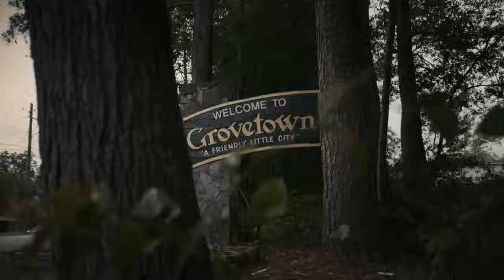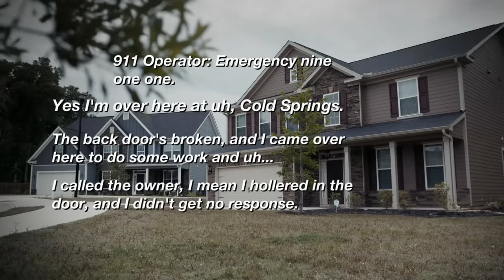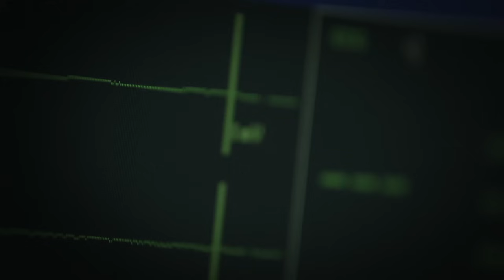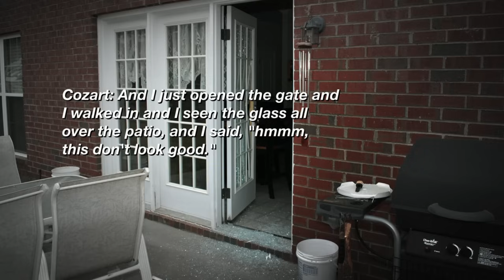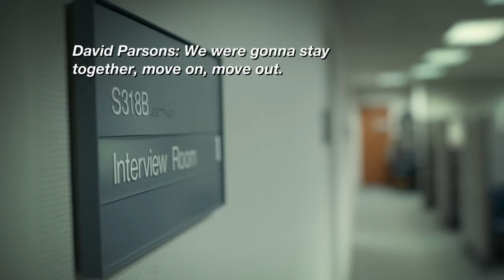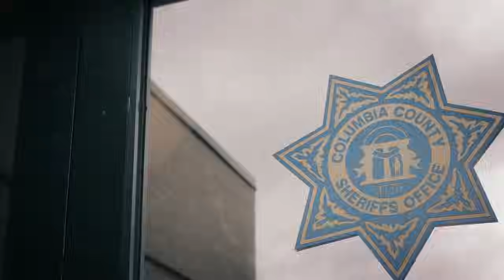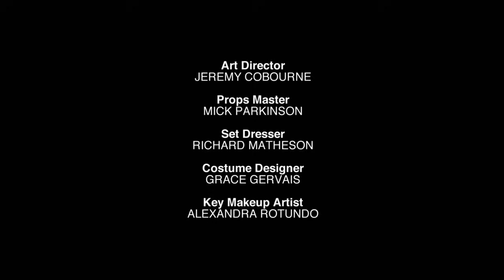Mystery of Kay Parsons' Murder | Homicide Hours To Kill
Explore the chilling case of Kay Parsons' brutal murder. Follow detectives as they unravel a web of secrets and lies, revealing multiple suspects and deliberate plans. Watch as the truth behind the bloody baseball bat and the deadly motives is uncovered.

Homicide Hours To Kill S1 E7

0:00 - Brutal Crime Scene
4:58 - Husband's Distress
9:52 - Contractor's Alibi
13:50 - Investigating Michael
18:15 - Revisiting the Crime Scene
22:26 - Becky Sears Shot
26:31 - Love Triangle Motive
33:01 - Confronting Becky and Christopher
36:17 - Becky’s Confession
38:52 - Final Hours of Kay Parsons

⚖️ Dive deep into the world of crime and justice with our latest investigations! Click the links below to uncover recent stories featuring gripping cases and legal insights!

In Homicide Hours to Kill, determined investigators meticulously reconstruct the critical hours leading up to a murder. This gripping true crime series delves into timelines, motives, and clues to uncover the truth and bring perpetrators to justice.

🔍 Unveil the mystery with Homicide Hours to Kill! Click the links below to watch the latest episodes as investigators piece together critical hours to solve chilling murders and catch the culprits.

Binge-Watch Homicide Hours to Kill's Most Riveting Cases! Click the links below to dive into playlists filled with gripping timelines, intriguing motives, and the relentless pursuit of justice!

Uncover the shocking truths behind real-life crime stories on Crime & Justice. Delve into captivating investigations, courtroom dramas, and the relentless pursuit of justice. From gripping mysteries to chilling criminal cases, explore the complexities of the legal system and the fight against crime.

Inspired by true crime investigations? Discover the real-life heroes behind the scenes on Curious? True Heroes! Dive into gripping stories of police officers, firefighters, and other brave individuals making a difference.